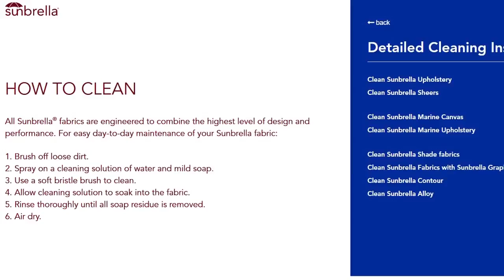Yann Simon explains the value of Sunbrella